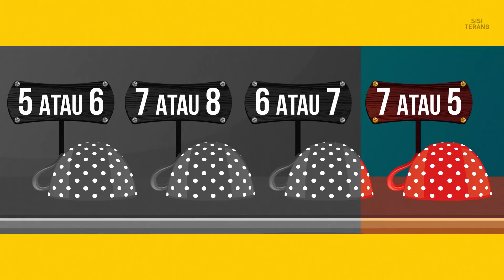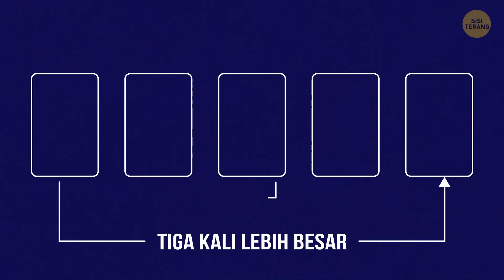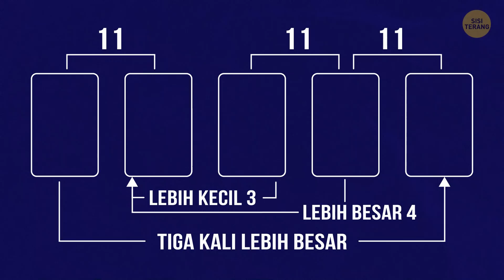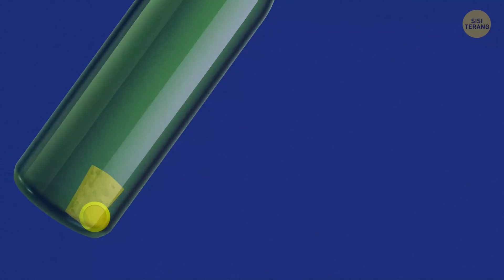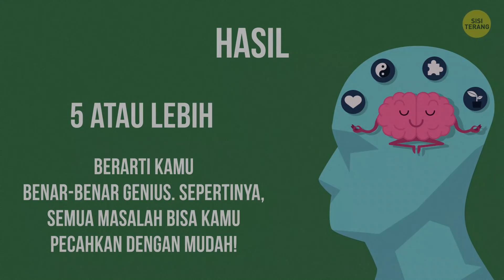9 Teka-teki yang Akan Mengajarimu Cara Membuat Pilihan Tepat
Pernahkah kamu mengalami ini? Kamu memegang dua kemeja dan bingung harus memilih yang mana? Atau mungkin kamu butuh waktu lama untuk memilih salah satu tujuan wisata dari sekian banyak pilihan? Meskipun sulit dipercaya, saya punya beberapa teka-teki yang bisa mengajarimu cara membuat pilihan tepat dengan lebih cepat! Awalnya, teka-teki ini kelihatan simpel, tapi waspadalah — itu cuma ilusi!

Omong-omong, para ilmuwan telah membuktikan bahwa teka-teki bisa membantumu kemampuan berpikirmu dan meningkatkan daya fokusmu. Kamu siap memecahkan beberapa teka-teki rumit untuk melatih otot otakmu? Tapi ingat - di akhir video, kamu akan tahu seberapa hebatnya dirimu!

URUTAN WAKTU:

Menipu atau melayani? 0:31
Pilihan sulit 1:47
Permen tersembunyi 2:54
Uang curian 3:44
Permainan koin 4:54
Siapa yang kidal? 6:15
Hilang ingatan 6:45
Koin yang terjebak 8:40
Kotak berlabel salah 9:11